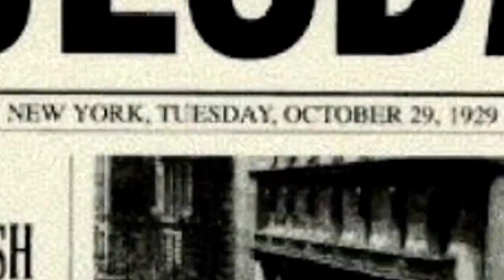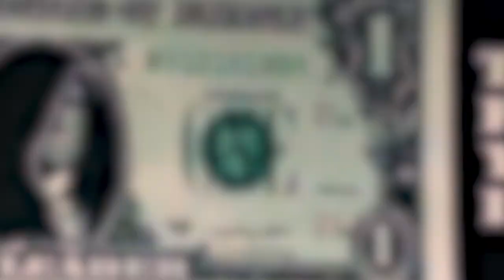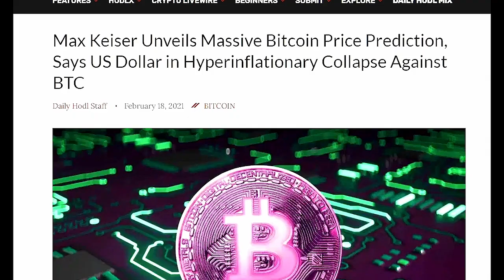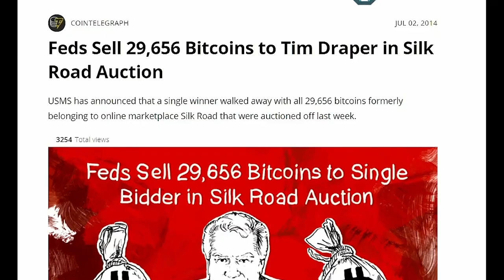"The Paradigm of Money" Documentary: Behind The Scenes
In this video, Natalie Brunell gives her take on a new documentary that just came out, exposing much of the corruption in today's financial system. It's called, "The Paradigm of Money". She also interviews two people that helped create the film, Pete Antico and Sean Stone, and they give share where their inspiration for making the film came from and what they see for the future of Bitcoin.